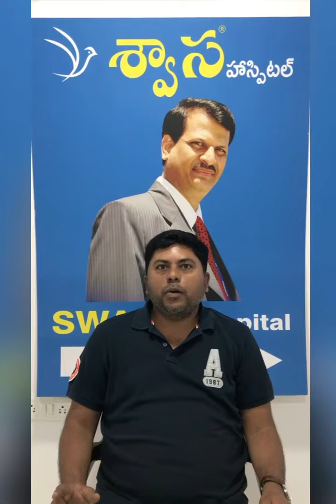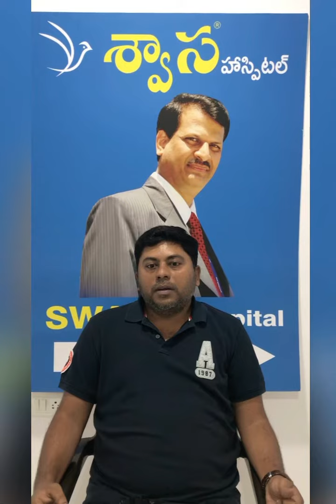Swasa hospital satisfied patient Kadapa